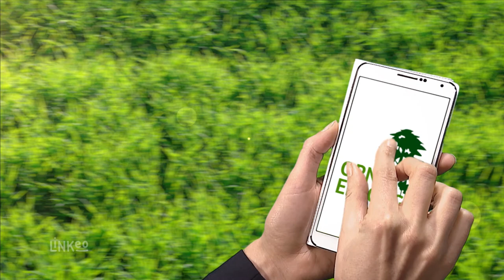ORN'ELAGAGE : Elagage, abattage, entretien de terrains et jardins à FLERS 61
Notre entreprise est spécialisée dans différents travaux arboricoles : élagage, abattage, émondage, débroussaillage, entretien de jardin, etc. Nous travaillons pour le compte des particuliers, professionnels et collectivités. Forts d’une trentaine d’années d’expérience dans le métier, nous intervenons sur des arbres de toutes les tailles.